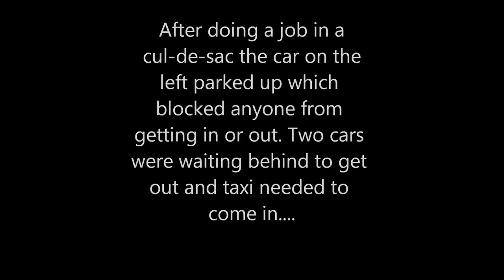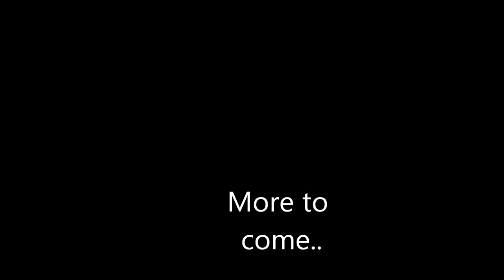dash cam vid 6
Another collection of things i see on the road.